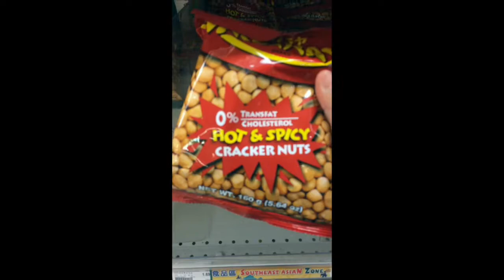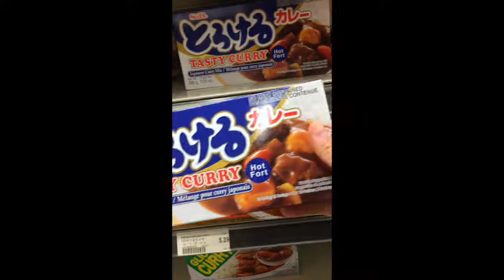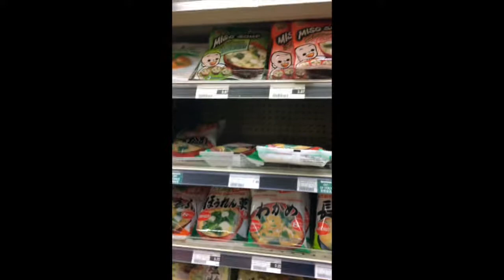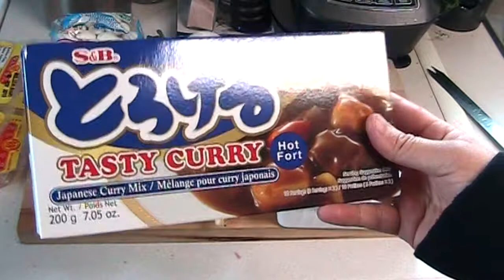Vlog #1 | T&T Shopping Fun and Looking at Stuff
I wanted to do a laid-back vlog video so I decided to take you guys with me to T&T market. I love this place very much and I want you guys to come hang out with me! If you're ever around a T&T market, you should totally check it out.

*All songs by Supreme Panko